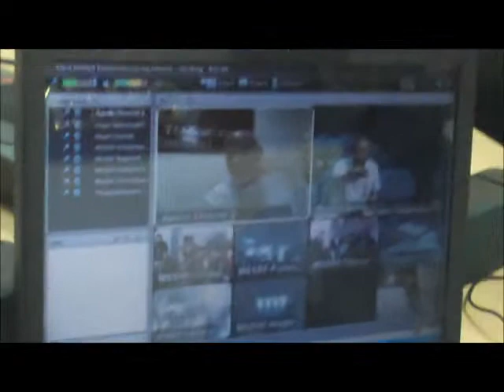Dr Soukat Ali